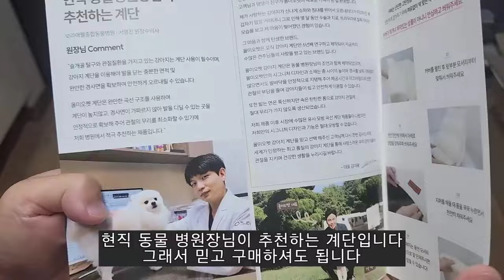천개가 넘는 후기로 인정받은 올미오펫 강아지 계단!!사용해보니 정말 맘에 들어~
올미오펫 구름패브릭 강아지 계단 추천합니다!!
올1월에 아지가 중성화 수술을 하면서 건강검진도 같이 받았습니다
의사선생님께서 아지 한쪽 다리가 슬개골2기 진행중이라고...당장 수술까지는 아니더라고 항상 조심 해야한다고 했어요...강아지 계단을 몇달전부터 고민을 하고 있었는데..올미오펫에서 슬개골 탈구 방지를 위한 미끄럼방지 계단을 특허를 냈다고합니다...올마오펫에서 아지를 위해서 강아지 계단 선물을 보내주셨는데요...너무 좋은거 있죠??이 계단은 꼭 써보셔야 압니다!! 현직 동물병원장님이 추천하는 계단이니 믿고 꼭 사용해보세요!!!